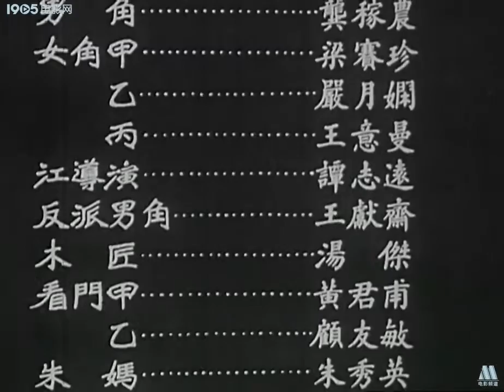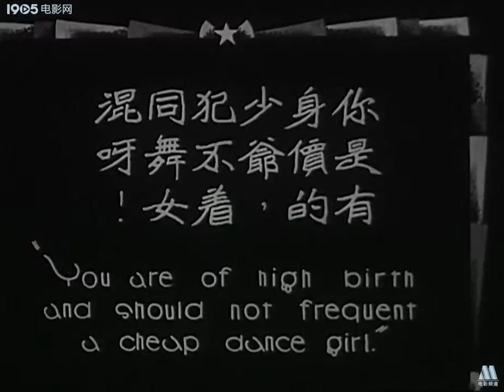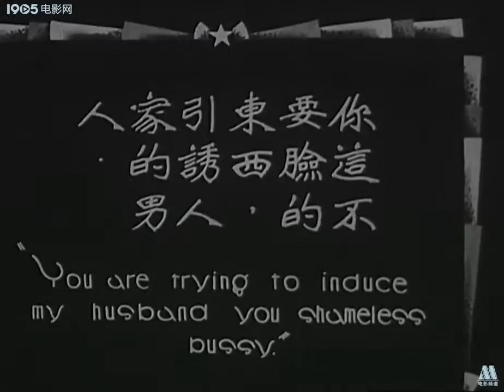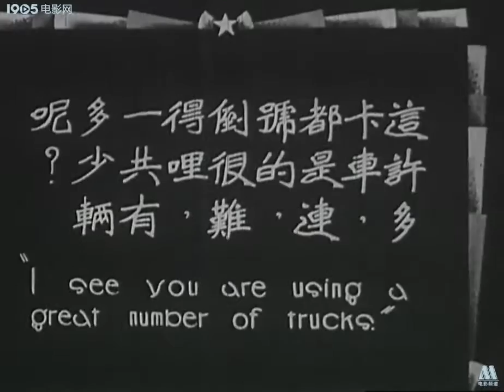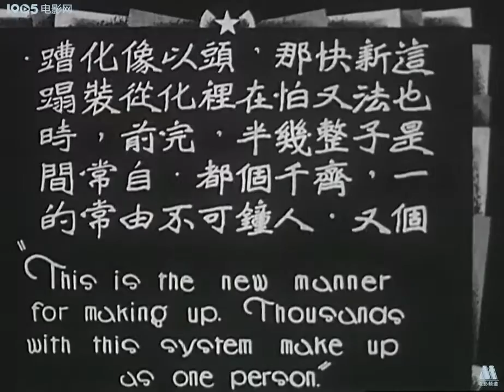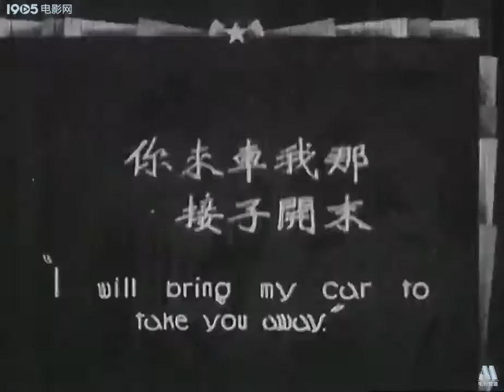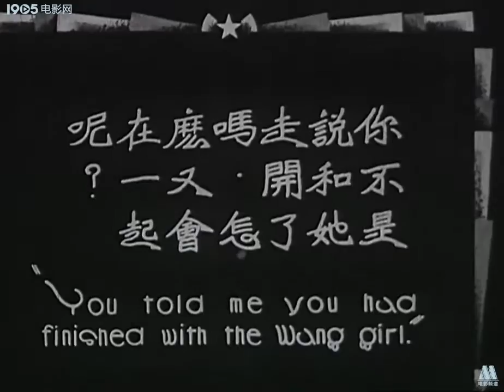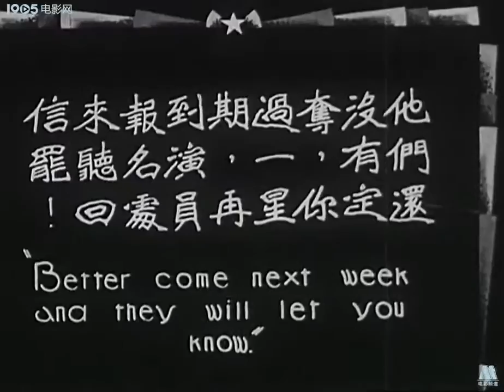The Romance On the Screen (Xuan Jing Lin/Tan Zhi Yuan/Wang Zheng Xin/Xiao Ying）